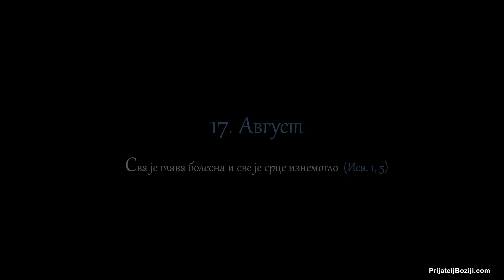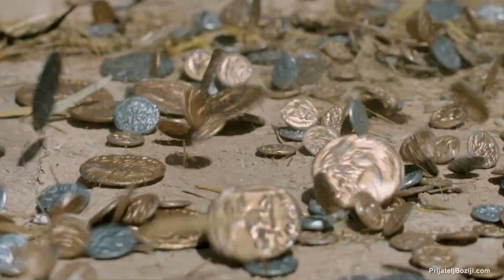Беседе владике Николаја за сваки дан у години - 17. Август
Сва је глава болесна и све је срце изнемогло (Ис. 1, 5).